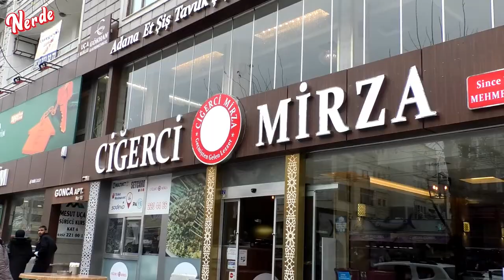Nerde Ne Yenir "Ciğerci Mirza'da"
Nerede Ne Yenir, en güzel  lezzetleri sizler için bir araya getiriyor. Mutfağımızın vazgeçilmez lezzeti kuzu ciğerini ve Gaziantep mutfağının incisi beyran çorbasını tatmaya geldik. Kış günlerinde içinizi ısıtacak sıcacık çorbaları ve kebap çeşitlerini Ciğerci Mirza'da bulabilirsiniz. Yolunuz Kayseri'ye düşerse; muhteşem tadı, temiz mutfağı ve geniş menü yelpazesiyle Ciğerci Mirza'ya mutlaka uğramalısınız. Tüm takipçilerimize lezzetli günler dileriz…